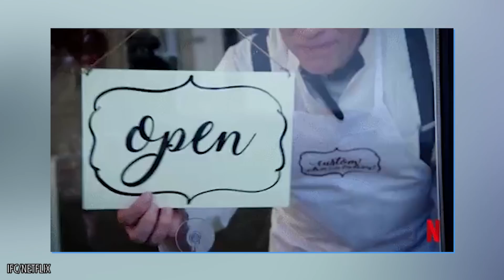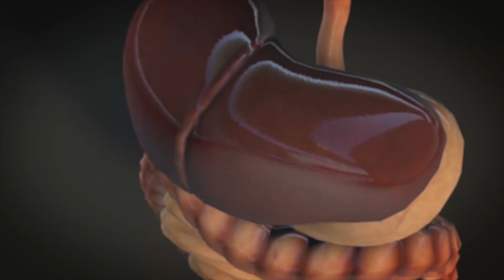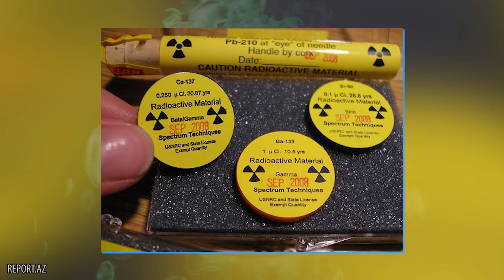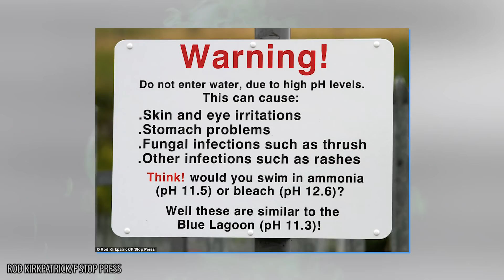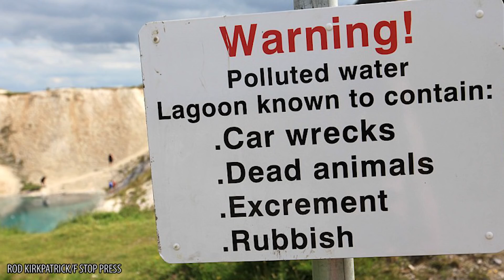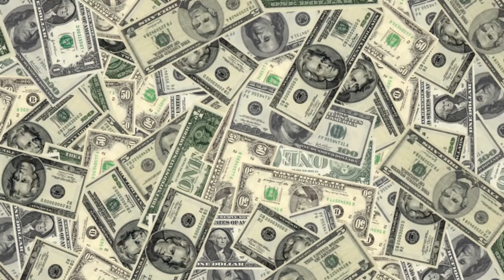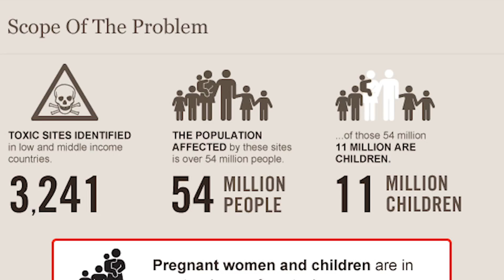The Most Polluted Bodies of Water On Earth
Most of the time if we come across a body of water, we have an overwhelming urge to jump in it. The crystal clear water and beautiful landscapes mean there’s usually nothing we want more than to become part of it ourselves. But today, we’re showing you 10 bodies of water that you’ll almost definitely want to stay well away from. These polluted lakes and rivers have all sorts of horrible things deep inside them from oil, to human waste, to dangerous chemicals and gases. Basically, they’re lakes that you won’t want to jump in, because you’ll end up pretty unwell if you do so. Today, we’re showing you The Most Polluted Bodies of Water On Earth.

So, which lakes and rivers will we be showing you today? Well be telling you all about Rio Tinto, a river in Spain that’s so polluted it’s turned bright red. in contrast you’ll also be learning about the Tualatin River, which turned bright blue from algae, and the Blue Lagoon in England. The latter is so dangerous that authorities have dyed the water black in an attempt to keep even the most confident of tourists away from it. But if these dangerous lakes aren’t enough to keep you amused, we’ll also be showing you Lake Karachay, which is widely regarded as the most polluted lake in the world, the Cuyahoga river, which has set alight 16 times from the amount of garbage inside, and Lake Kivu, which could explode at any moment from the level of gases building up under the surface.